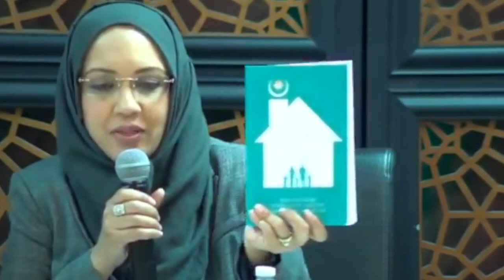"My Parents Just Don't Understand Me" | Parent-Teen Forum (Part 1)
In this community parenting panel, panelists attempt to bridge the generational gap between teen and parent and help navigate difficult discussions, answer complex questions, and bring clarity to both groups about effective ways to communicate and encourage harmonious and mutually beneficial relationships.

Our panelists were local community members Sidi Haroon Sellars, Sidi Azmat Zeeshan Mukhtar, Sister Hina Khan-Mukhtar, and Ustadh Hosai Mojaddidi (emcee).

Together, they each bring 10+ years of experience as both parents and educators who work closely with children and teens of all backgrounds.

The panelists took audience questions, pre-submitted online questions, and questions from the livestream feeds.

This panel was delivered at the Muslim Community Center (MCC East Bay) in Pleasanton, California, on April 12, 2019.

Hina Khan-Mukhtar is a married mother of three young men and one of the founders of the homeschooling co-operative known as ILM Tree in Lafayette, California, which now serves over 35 homeschooling families in the East Bay. In addition to having taught Language Arts to elementary, middle school, and high school students, she is also involved in interfaith dialogue. Hina was a monthly contributor to The Muslim Observer’s “Raising Our Ummah” column and also writes for Seeker’s Guidance where she shares parenting advice and ideas for nurturing spiritual traditions in childhood.